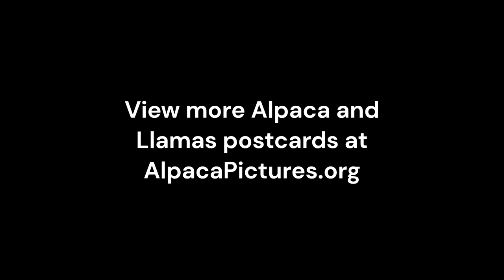Wild Llamas on Santa Rosa Mountain Peru Postcard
Video highlighting a vintage postcard from Peru which features two wild  llamas taking a walk on a rocky trail up on a snow covered Santa Rosa Mountain which is located in the Raura mountain range, which is part of the Andes mountain region in Peru.

Song Title: El Condor Pasa - Peruvian Folk Song - Bossa Nova Style